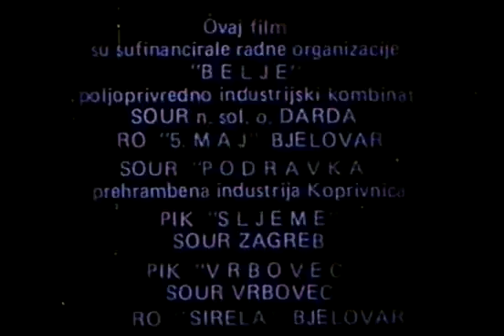Hoću živjeti (1982) - Ceo film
Opis: Rad na crno u tudjini. Uslovi, gazda uzima cipele uz pasos plata 25 franaka isplata kada se posao zavrsi. Desava se obrt. Gazda vraca cipele i pasos ali novaca nema. Nastaje ucena i dolazak pojacanja radne snage.

Uloge:
Ena Begović Tereza
Adem Čejvan Emil
Zvonimir Ferenčić Mato Kramarić
Zdenka Heršak Fanika Kovač
Ilija Ivezić Karlo Mraz
Slavica Jukić Milka Perić
Uglješa Kojadinović Martin Starčević
Minja Nikolić Marija Mlinarić
Edo Peročević veterinar
Fabijan Šovagović Marko Mlinarić
Milan Srdoč Petar
Milan Štrljić Filip
Đuro Utješanović Milko
Vera Zima Jela Lukić
Kruno Valentić Susjed s pokvarenim traktorom
Dragan Milivojević Direktor „Prerade”

Režija: Miroslav Mikuljan

Žanr: Drama